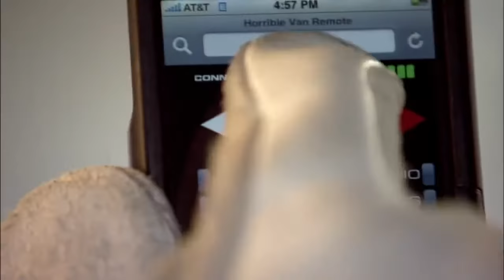Dr Horrible's Sing-Along Blog - A Man's Gotta Do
HORRIBLE
A man’s gotta do what a man’s gotta do
Don’t plan the plan if you can’t follow through
all that matters: taking matters into your own hands
Soon I’ll control everything, my wish is your command

HAMMER
Stand back everyone, nothing here to see
Just imminent danger, in the middle of it, me
Yes, Captain Hammer’s here, hair blowing in the breeze
And the day needs my saving expertise
Seems destiny ends with me saving you
The only doom that’s looming is you loving me to death
So I’ll give you a sec to catch your breath

PENNY (in shock)
Thank you Hammer man, I don’t think I can
Explain how important it was that you stopped the van
I would be splattered I’d be crushed under debris
Thank you sir for saving me

When you’re the best, you can’t rest, what’s the use
There’s ass needs kicking, some ticking bomb to defuse

PENNY (overlapping)
You came from above
I wonder what you’re Captain of
My heart is beating like a drum
Must be, must be in shock
Assuming I’m not loving you to death

HAMMER/PENNY
So please give me a sec to catch my breath

HORRIBLE (overlapping)
Are you kidding?
What heist were you watching?
Stop looking at her like that
Did you notice that he threw you in the garbage?
I stopped the van, the remote control was in my hand
Whatever
Balls